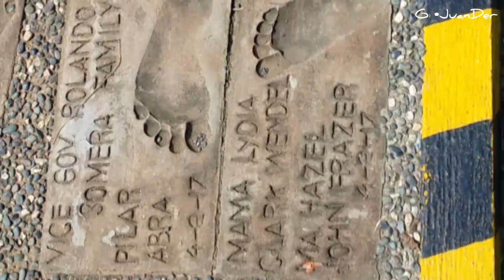Cinematic Video ▪ WHEN IN RIZAL PROVINCE | Ms. Chris N.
WHEN IN RIZAL PROVINCE

○ Regina Rica
➡ Pilgrimage place in Tanay, Rizal.
Scenic religious complex featuring an elevated path leading to a chapel beneath a giant Virgin Mary. For those seeking to experience God, this is a wonderful place to start. Regina RICA, the sisters say, is a place of prayer, pilgrimage and peace. It is not a park or a recreational activity area. Attend to the pilgrims’ need for silence and respect the sanctity and cleanliness of the area.

○ Wind Farm Pililla Rizal
➡ Yes, Ilocos is not the only place to find those gigantic windmills and you don’t need to travel that far just to marvel the beauty of these enormous structures. The so-called windfarm is located in Rizal which is just one ride away from Manila. According to Alternergy Wind One Corp, the company that leads the operations of the farm, Pililla is an ideal setting for a wind farm because “it is part of a natural wind corridor created by the unique geographical features surrounding the lake."

Q: What does  G•Juander stand for?
A: G - Initial of my first name
A: WANDER - to travel about, on, or through
A: JUAN - The term refers to the collective Filipino psyche. The name is often used as a placeholder name for an anonymous individual.

Q: What's your instagram?

|G•JuanDer|